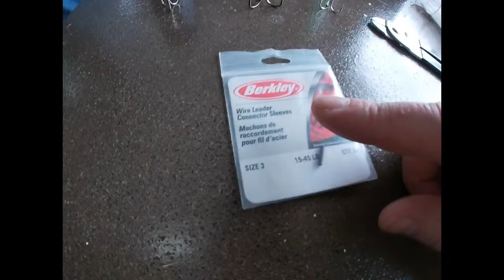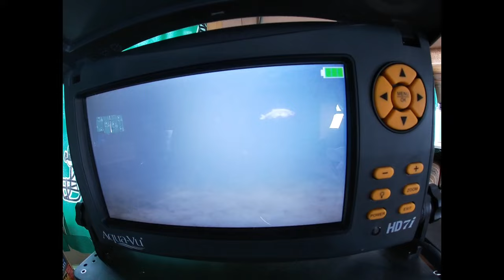Ice Fishing Pike on Last Mountain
Overnighter with Dale in his awesome shack. Jigged a bit along with tip up set up with large bait in hopes of monster pike. Also tossed in a make your own triple treble hook for giant bait tutorial.